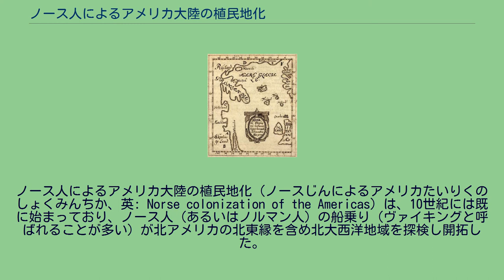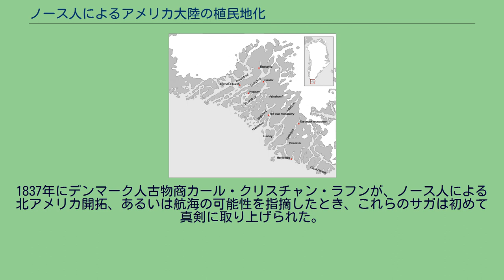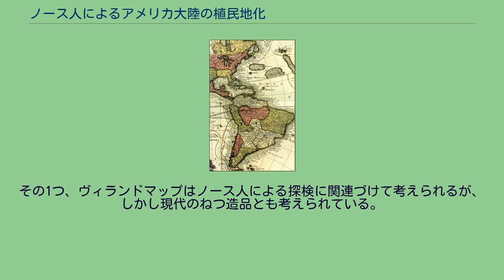ノース人によるアメリカ大陸の植民地化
ノース人によるアメリカ大陸の植民地化（ノースじんによるアメリカたいりくのしょくみんちか、英: Norse colonization of the Americas）は、10世紀には既に始まっており、ノース人（あるいはノルマン人）の船乗り（ヴァイキングと呼ばれることが多い）が北アメリカの北東縁を含め北大西洋地域を探検し開拓した。
グリーンランドにおけるノース人植民地はほぼ500年間続いたが、これに対して北アメリカ大陸の開拓地は規模が小さく、恒久的なものにまでは発展しなかった。
航海がなされる合間に、例えば木材の伐採などを行った可能性があるが、北アメリカ本土にノース人が開拓地を維持したという証拠は無い。
アイスランド人のサガに拠れば、アイスランドからのノース人が最初にグリーンランドを開拓したことになっている。
時期は980年代であった。
このサガが開拓当初のことについて与えてくれる情報の、その信憑性を疑う特別な理由は無いが、サガとは中世アイスランドの書き手や聴衆の文学的先入観を表したものであるだけに、常に信頼できるものではない。
このためノース人によるグリーンランドの歴史について、これを一次資料として扱うことはできない。
赤毛のエイリーク（古ノルド語ではEiríkr rauði）は、過失による他者の死を犯した後、アイスランドから追放された。
その追放の3年の間に、彼はグリーンランドの無人の南西海岸を探検したと言われている。
エイリークはこの地域に開拓者を招き入れようと考え、植民の意思を潜ませている者たちを惹き付けるため、わざとグリーンランドという名を選んだ。
彼は「この土地に良い名前を与えれば、人々はそこへ移り住みやすくなるだろう」と述べた。
彼は、自らの名前をつけたエイリークスフィヨルドという長いフィヨルドの奥地に、その領地「ブラッターフリーズ」を建設した。
彼に従った者達にはその土地を分け与えた 。
東入植地の地図、現在のカコトック、ナルサークおよびナノルタリクの町をカバーしている。
エイリークスフィヨルドとブラッターフリーズ農場が表示され、ガーダーには司教館がある。
開拓の最盛期には東と西の2つの入植地があり、人口は3,000人から5,000人、少なくとも400の農園が考古学者によって同定されている。
ノース人のたてたグリーンランドには、ガルダルに司教館があり、セイウチの牙、毛皮、ロープ、羊、鯨あるいはアザラシの脂身、ホッキョクグマのような生きた動物、牛皮革などを輸出した。
1261年、住民はノルウェー国王の支配を受け容れたが、独自の法を持ち続けた。
1380年、ノルウェー王国はデンマーク王国と私的な合併を締結した（デンマーク・ノルウェー連合王国）。
入植地は14世紀に衰退し始めた。
西入植地は1350年頃に放棄され、1378年にはガルダルの司祭も居なくなった。
1408年に1件の婚姻が記録された後、入植者に関わる記録は残されていない。
東入植地は15世紀後半にはなくなった可能性がある。
ただし、正確な年代は特定できていない。
最近（2002年）の放射性炭素年代測定によって、ノース人の入植地は西暦1430年プラスマイナス15年まで存在したことが分かった。
この衰退を説明するため、幾つかの説が提示されてきた。
この頃の小氷期によってグリーンランドとヨーロッパとの航海が難しくなり、さらにはグリーンランドで農業を営むことが難しくなったこと。
またグリーンランドが輸出していた牙はアフリカからのより安価な象牙によってヨーロッパ市場での競争力が無くなったこと、などである。
グリーンランドに住む人々との接触が無くなったにも拘わらず、ノルウェー＝デンマーク王室はグリーンランドを領有地であると考え続け、この島の存在が地理学者から忘れられることはなかった。
グリーンランドより西にある土地も記憶されていた可能性がある。
グリーンランドに、昔のノース人の文明が残っているかどうかは分からなかった。
もし仮に残っていたとして、スカンディナビア半島で宗教改革が進んでから200年も経った末、カトリックが残っているかも分からないままに、1721年にはノルウェーの宣教師ハンス・エーゲデが率いる商人と聖職者の合同遠征隊が派遣された。
この遠征隊はヨーロッパ人の生存者を発見できなかったが、この島に対するデンマークの領有主張の始...